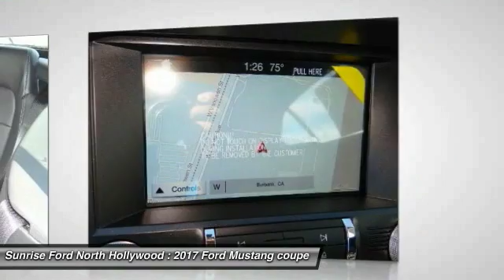2017 Ford Mustang North Hollywood,Los Angeles,San Fernando Valley,Glendale,Burbank M71550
2017 Ford Mustang GT Premium Convertible

5500 Lankershim Blvd.

SUNRISE FORD NORTH HOLLYWOOD, PROUDLY SERVING NORTH HOLLYWOOD, LOS ANGELES, SAN FERNANDO VALLEY, GLENDALE, BURBANK, AND SURROUNDING CALIFORNIA LOCATIONS THIS WHITE PLATINUM 2017 Ford MUSTANG IS EQUIPPED WITH A 5.0L Ti-VCT V8, MANUAL TRANSMISSION, AND RECEIVES AN ESTIMATED 15 City/25 Hwy MPG. NORTH HOLLYWOOD CALIFORNIA 91601.